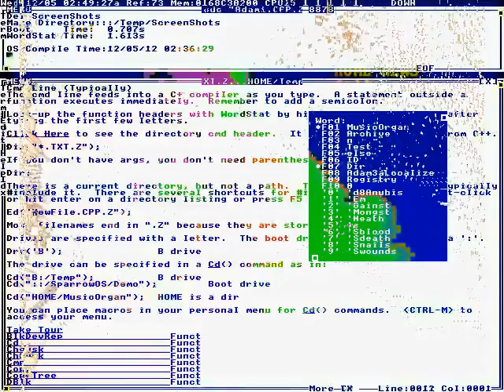c3ff 3fd0 ffc1 e07f c1f7 c1f0 c200 0fca